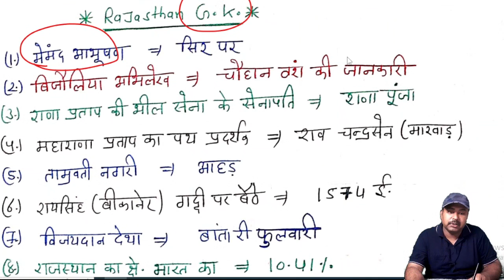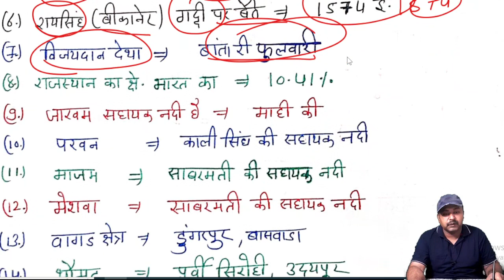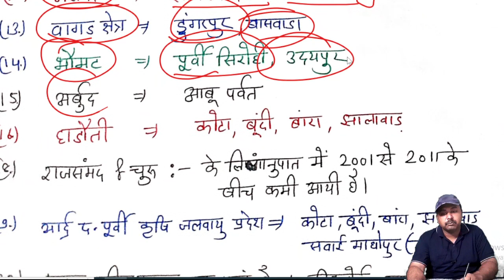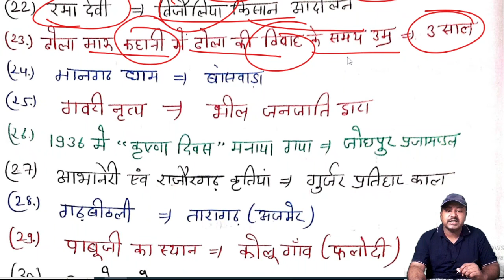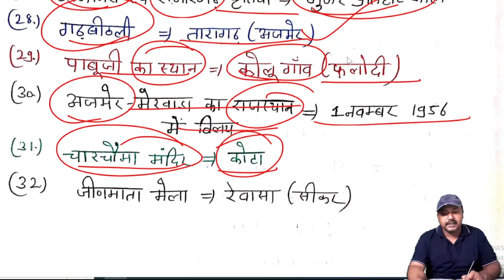राजस्थान G.K Pointers | RPSC 2nd Grade Teacher Exam | Lecture-1| Old Question Papers & Imp Mcqs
rajasthanartculturehistorybyyogeshjoshi rajasthaneconomybyyogeshjoshi rajasthancurrentaffairsbyyogeshjoshi rajasthankalasanskritiitihasbyyogeshjoshi rajasthangeographybyyogeshjoshi rajasthangkbyyogeshjoshi
rpsc2ndgradebyyogeshjoshi rajasthansujasbyyogeshjoshi rpsc2ndgradebyyogeshjoshi rajasthanpolitybyyogeshjoshi
Rpsc 2ndgrade-2024 sanskrit shiksha
rajasthan kala sanskriti
rajasthan kala sanskriti short notes
rajasthan kala sanskriti
classes
rajasthan kala sanskriti marathon
classes
rajasthan kala sanskriti by mcq
rajasthan kala sanskriti questions
rajasthan kala sanskriti imp questions
 rajasthan polity
rajasthan polity short notes
rajasthan polity marathon class
rajasthan polity classes
rajasthan polity for ras
rajasthan polity by imp mcq
rajasthan polity by imp pyq
rajasthan polity by test series
rajasthan polity marathon class question answer
Rajasthan ki rajvyavastha marathon class
rajyapal
jila prashasan
rajasthan ka rajyapal
rajasthan rajvyavastha question Answer
rajasthan ki rajvyavastha test series
rajasthan ki rajvyavastha imp mcq
rajasthan ki rajvyavastha
classes
rajasthan ki rajvyavastha short notes
rajasthan ki rajvyavastha imp questions
rajasthan ki rajvyavastha marathon test series
rajasthan ki rajvyavastha book
rajasthan ki rajnitik avn prashasnik
vyavastha
political & administrative system
 Rajasthan economy
Rajasthan economy for rpsc 2nd grade
Rajasthan economy merathan class
Rajasthan economy test series
Rajasthan economy imp mcq
Rajasthan economy imp pyq
Rajasthan economy ras mains
Rajasthan economy imp question answer
Rajasthan economy atimahatvapurn prashna
Rajastan ki arthvyavastha
Rajastan ki arthvyavastha ka vrahit paridrishya
Rajastan ki arthvyavastha book
Rajastan ki arthvyavastha mcq
Rajastan ki arthvyavastha test series
Rajasthan economic survey 2022-23
Rajasthan economic survey mcq
Rajasthan economic survey imp pyq
Rajasthan economic survey imp questions
Rajasthan economic survey short notes
Rajasthan economic survey atimahatvapurn prashna
Rajasthan aarthik sameeksha-2023 -24
Rajasthan aarthik sameeksha mcq
Rajasthan aarthik sameeksha pyq
Rajasthan aarthik sameeksha short notes
Rajasthan aarthik sameeksha imp question
Rpsc 2nd grade sanskrit shiksha 2024
Rpsc 2nd grade sanskrit shiksha 2024exam date
Rpsc 2nd grade sanskrit shiksha 2024 paper-1st
 Rpsc 2nd grade sanskrit shiksha 2024 vacancy 2024
Rpsc 2nd grade sanskrit shiksha 2024 syllabus
Rpsc 2nd grade sanskrit shiksha 2024 exam pattern
rpsc senior teacher sanskrit education 2024
rpsc senior teacher sanskrit education 2024 latest news
 rpsc senior teacher sanskrit education 2024 exam date
rpsc senior teacher sanskrit education paper 1st
 rpsc senior teacher sanskrit education 2024 exam pattern
rpsc senior teacher sanskrit education 1st paper syllabus
rpsc senior teacher sanskrit education paper
1st pyq
rpsc senior teacher sanskrit education 2024 paper 1st ki taiyari kaise karen
rpsc senior teacher sanskrit education paper 1st online classes
rpsc senior teacher sanskrit education paper 1st preparation
rpsc senior teacher sanskrit education paper 1st books
rpsc senior teacher sanskrit education 1st paper previous year question paper
Rajasthan polity for RPSC rpsc 2nd grade sanskrit education
Rajasthan g.k. by yogesh joshi
Yogesh joshi
Yogesh joshi rajasthan g.k
Rpsc senior teacher sanskrit education Paper-1st by yogesh joshi
Rpsc 2nd  grade sanskrit shiksha Paper-1st by yogesh joshi
Rpsc 2nd grade sanskrit shiksha exam-2024 Paper-3rd by yogesh joshi
Rpsc senior teacher sanskrit education exam 2024 Paper-1st by yogesh joshi
Rajasthan Economy by yoges